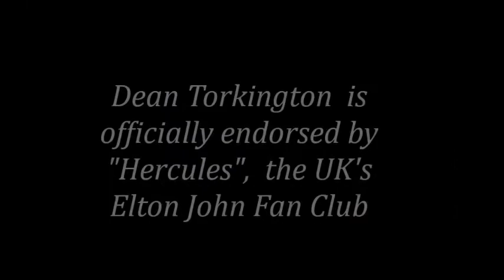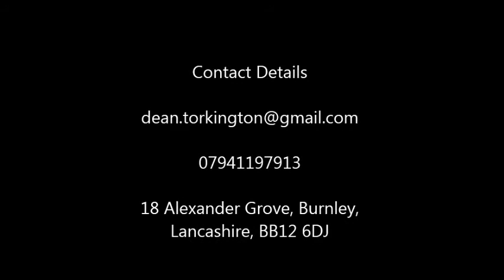Elton John Tribute Dean Torkington